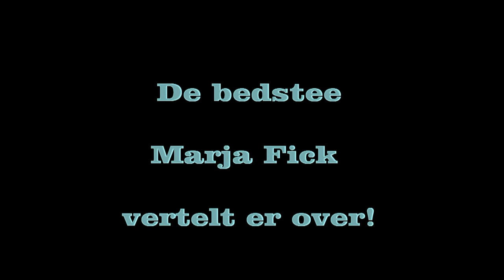Brabants Museum Oud Oosterhout "Bedstee"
Vroeger dachten ze wanneer we rechtop gaan slapen er geen bloed in de hersenen zou komen kwam en dan was er minder kans op een beroerte. Het gebruik van te veel zout.